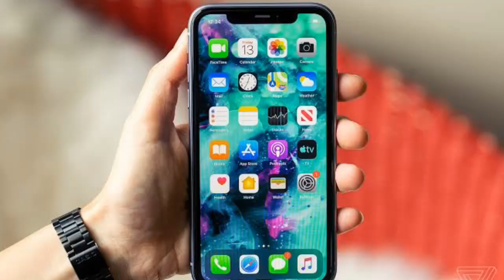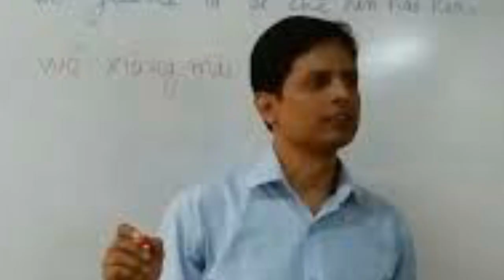Indian Board Exams || The True Thing || Thinbeast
Heyy guys, It's your boy Thinbeast here and this video is all about the most stressful and exciting exams of life time i.e. board exams.
This is something that I have never tried before so do share the video on your insta stories if you like it.

This guy has surely put a lot of efforts in editing this -